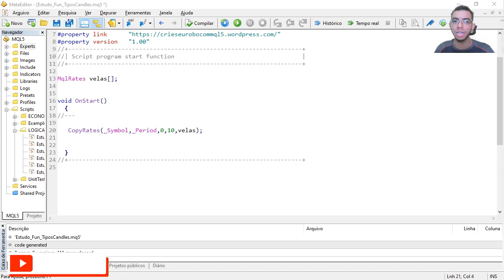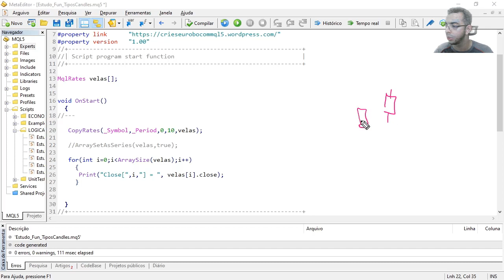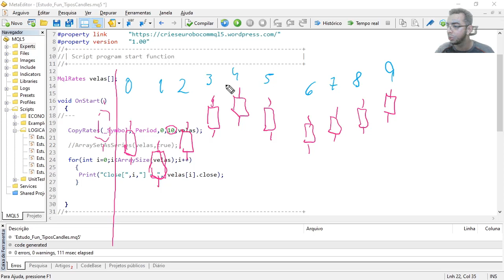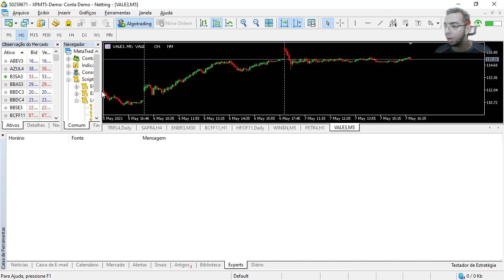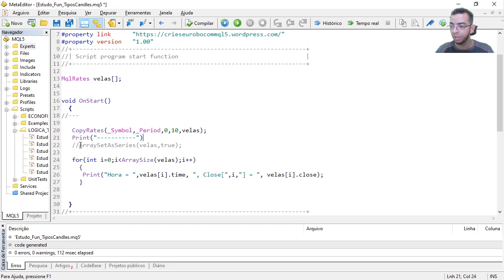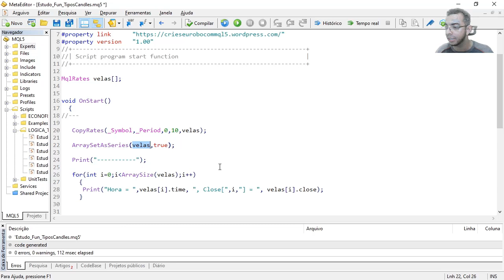Para que serve a função ArraySetAsSeries() na linguagem MQL5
👉 Cursos completos sobre criação de robôs e indicadores com a linguagem MQL5